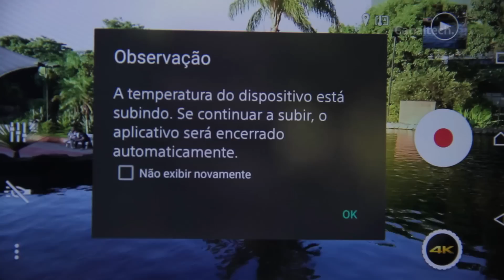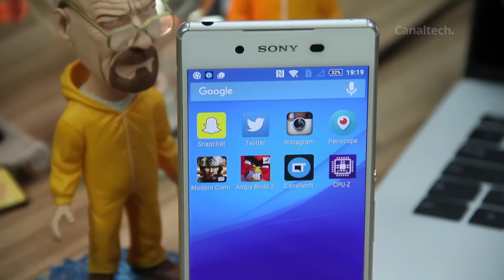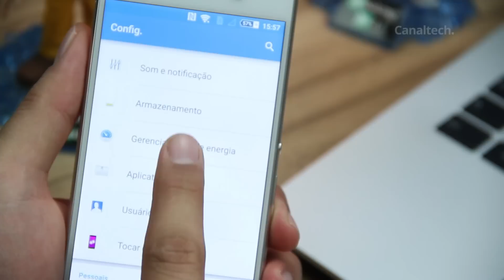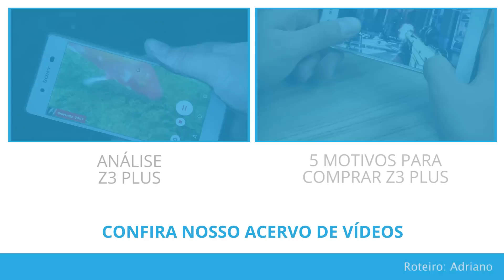SONY XPERIA Z3+: 5 motivos para NÃO COMPRAR [5 Motivos]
Tá de olho na linha Xperia da Sony mas não sabe quem levar? Bom, confira agora então os 5 motivos para NÃO COMPRAR o Z3+ dentre as suas escolhas.

Análises, dicas e matérias: segunda a sexta, às 10h
CT Entrevista: segunda, às 18h
CT Responde: terça, às 18h
Inovação²: segundas, quartas e sextas, às 18h
CTNews: Sexta, às 18h